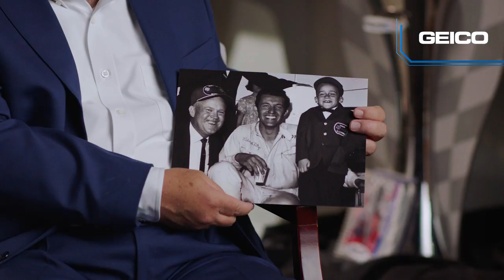Forever and always 'The King' : Photo Memories | NASCAR 75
Martinsville Speedway President Clay Campbell relives a memory made with his grandfather H. Clay Earles and Richard Petty.

Play every weekend!